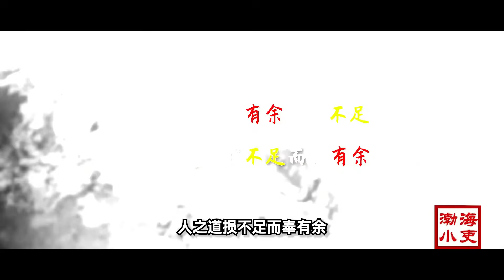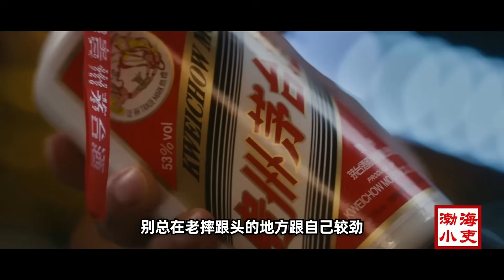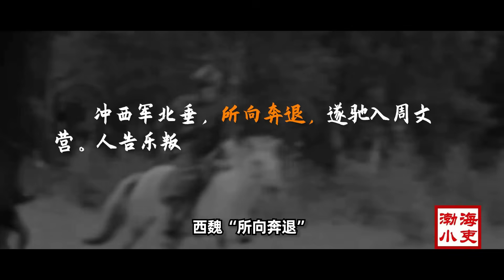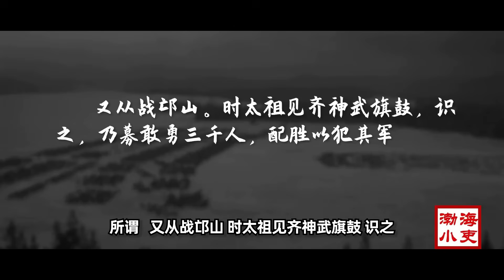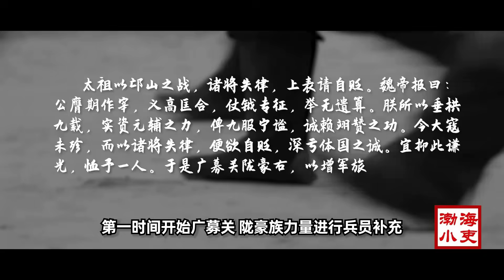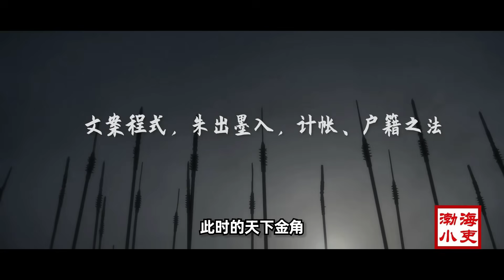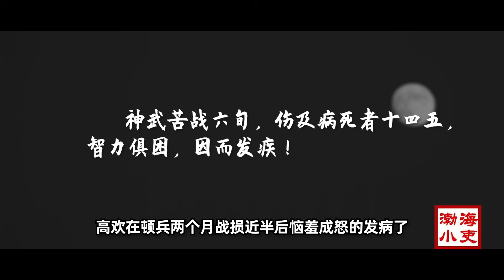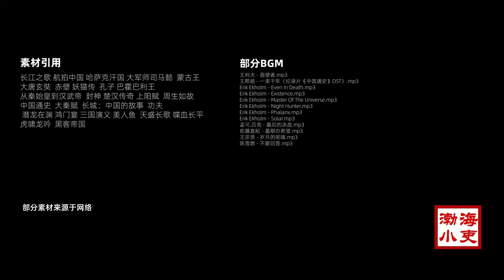最强大脑谢幕|| 邙山，府兵制的开始；玉璧，敕勒川的离歌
1、高欢为什么必须要打玉璧？
2、玉璧让人绝望在哪里？
3、为什么说邙山之战是宇文泰的战力和高欢的脑力的巅峰对决？
4、武川军事集团是怎样转型为关陇贵族集团的？
5、韦孝宽和独孤信有什么关系？